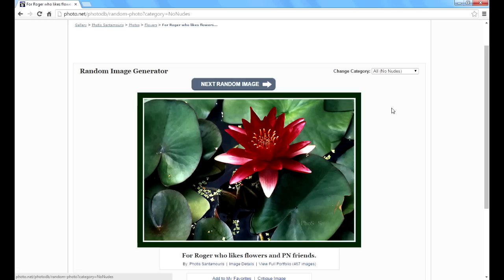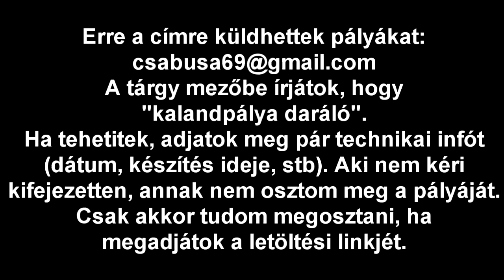Karácsony daráló 31. rész - Csabusa és a karácsony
Készítő: Slaky
Dátum: nem ismert
Készítési idő: nem ismert
Minecraft verzió: 1.7

Összesítés:
Az építés és a történet korrekt. A feladatok nem voltak különlegesek, de legalább passzoltak a környezethez és történethez. Boldog darácsonyt!
62/100